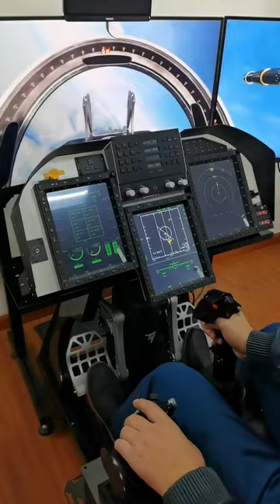Wefly Thunder JF-17 Instrument Panel DCS World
Wefly Thunder JF-17 Instrument Panel
    Compatible with DCS World and even other flight simulation games with the Thunder JF-17 model.
    Consists of a panel frame, glare shield,  MFCD×3, UFCP, drag chute switch, EMER BRK handle, master warning, state light panel, barometric knob, and digital clock.
    Ultra-realistic backlit panel and buttons, knobs, and state lights.
    Fully assembled and configured.
    Multi-position and detachable desktop stand.

This package includes:
JF17 Cockpit Instrument Panel, USB Type-C cables,  HDMI cables, HDMI to USB3.0 adapters, 12v AC adapters, desktop stand.

The maximum dimensions of the unit are (without packaging): 75× 43 × 32 cm.
The unit is sent in a carton box: 85 × 67 × 32 cm.
Approximate weight of the product without packaging: 15 kg.